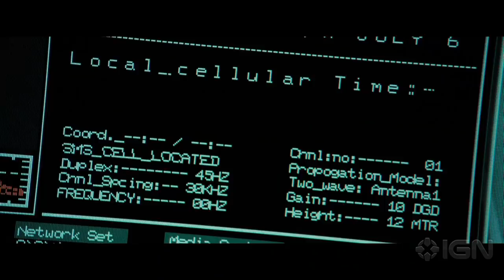The Daniel Craig James Bond Saga in 007 Minutes (2015)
Haven't seen SPECTRE yet? Here's the perfect primer.

Follow IGN for more!